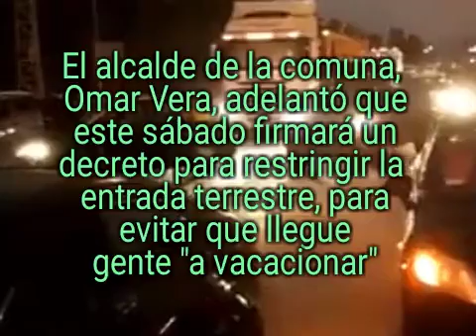Manifestantes cortan Ruta 78 para evitar ingreso a San Antonio ante "aumento inusitado" de visitante